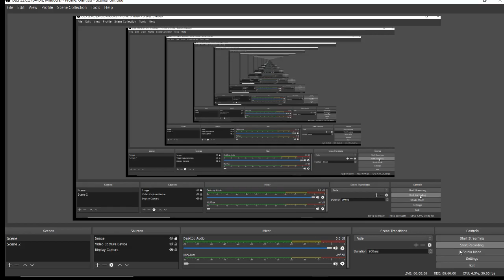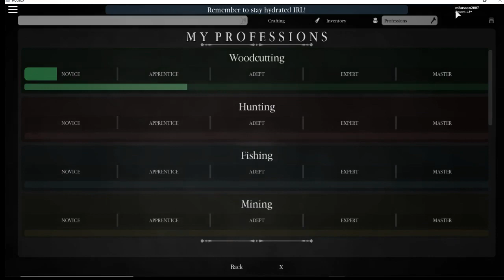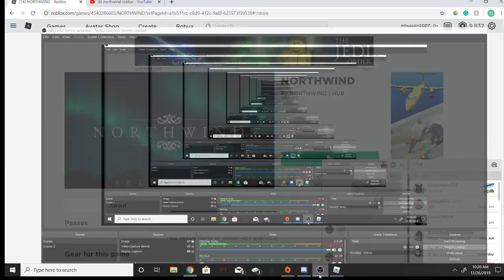NORTHWIND-Roblox no commentary gameplay #1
Today we will be playing NORTHWIND a roblox game!